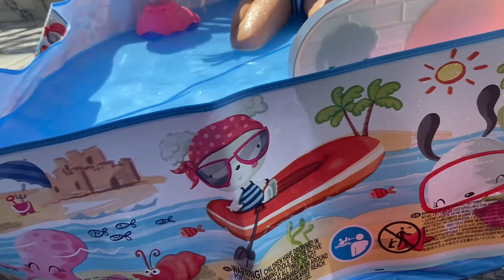DIA DE PISCINA!!